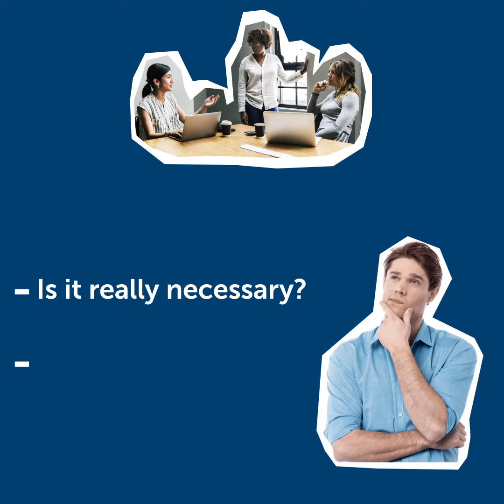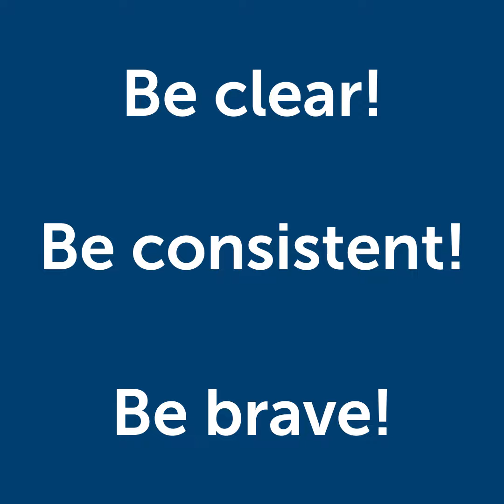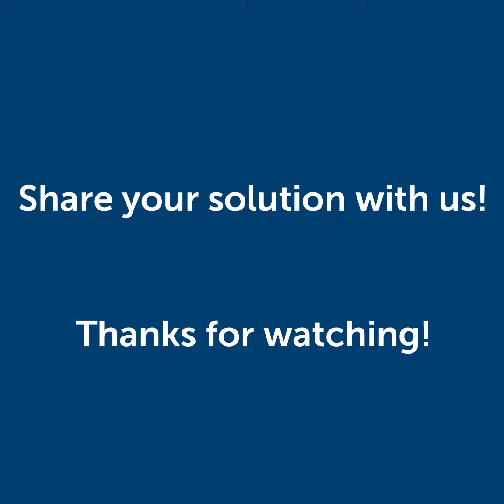Case Solvers Explains: Change management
We at Case Solvers love case studies. By sharing our experiences, we will turn you into a professional problem solver. Our written materials and trainings will help you along the way.